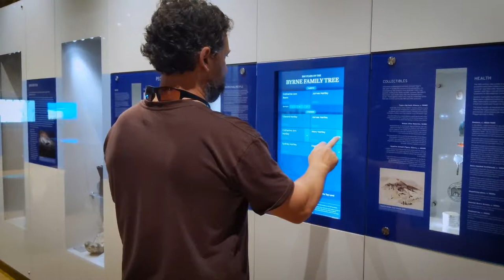The Rocks Discovery Museum – Walk through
Brief walk through of the redeveloped digital installations at the Rocks Discovery Museum Sydney.